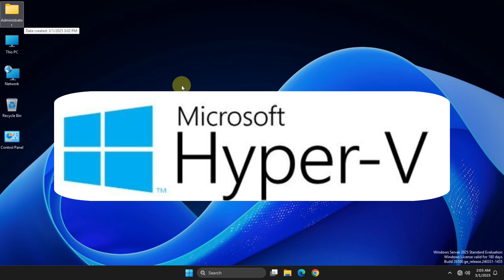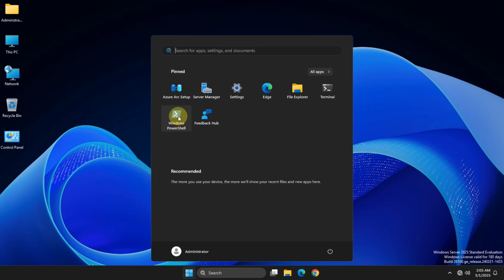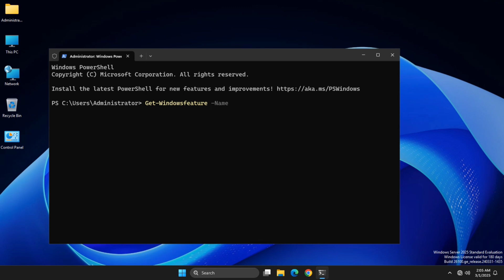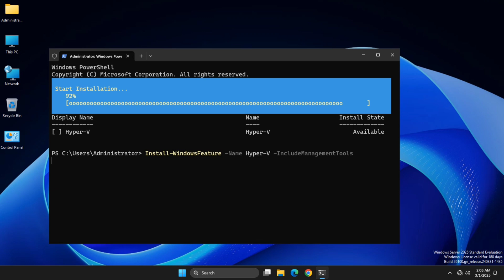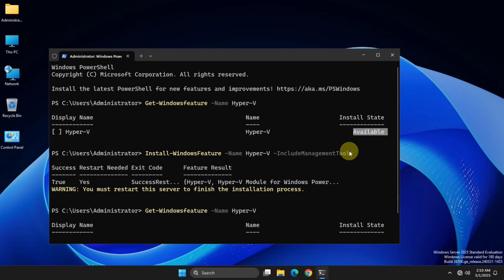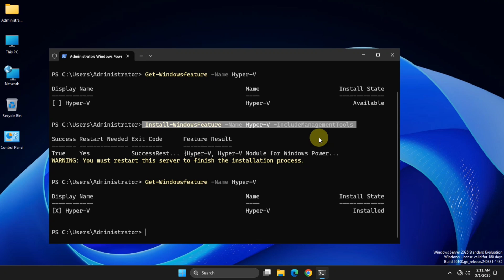How to Install Hyper-V Using PowerShell in Windows Server 2025 – Step by Step Guide!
🚀 Install Hyper-V on Windows Server 2025 (24H2) Using PowerShell – Step-by-Step Guide! 🚀

Are you looking for an efficient way to install Hyper-V on Windows Server 2025 (24H2)? In this video, we’ll show you how to set up Hyper-V using PowerShell in just a few simple steps! No GUI? No problem! Learn how to enable this powerful virtualization feature with a few command lines.

🔹 In this tutorial, you'll learn:
✅ How to check if your system supports Hyper-V
✅ The PowerShell command to install Hyper-V
✅ How to configure Hyper-V after installation
✅ Best practices for managing virtual machines

📌 Commands Used in the Video:
```powershell
# Check if Hyper-V is available
systeminfo | findstr /i "Hyper-V"

# Install Hyper-V feature
Install-WindowsFeature -Name Hyper-V -IncludeManagementTools -Restart

📌 More IT Training & Courses:
🖥️ Learn Computer Hardware, Networking, MCSE, MCSA, Microsoft Azure, AWS, Cloud Computing, and CCNA with us!